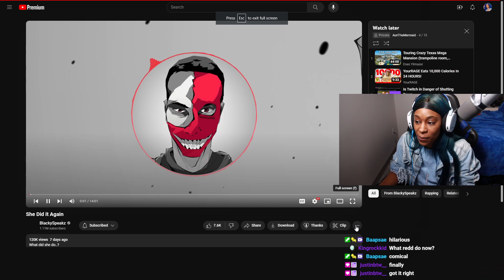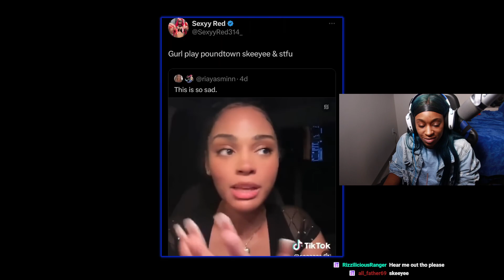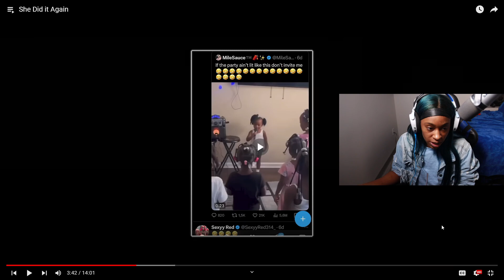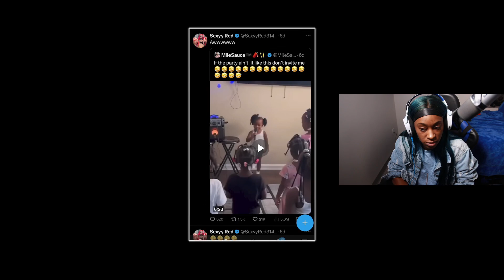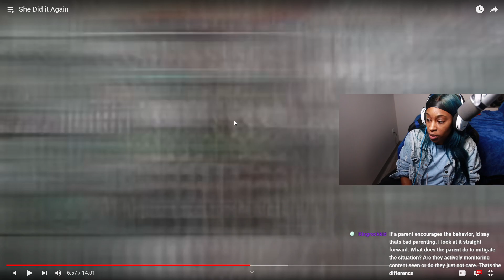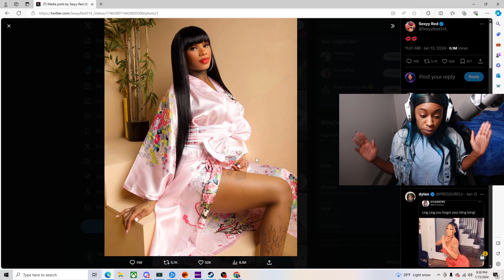She Did It AGAIN | Sexyy Redd Reaction